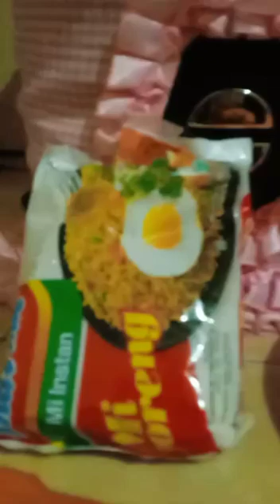Mukbang Mie Goreng Indomie Asmr